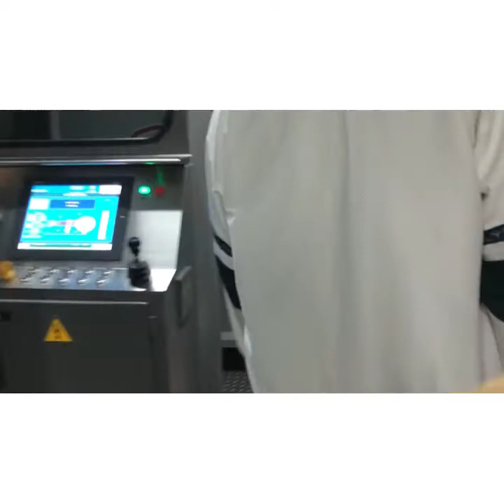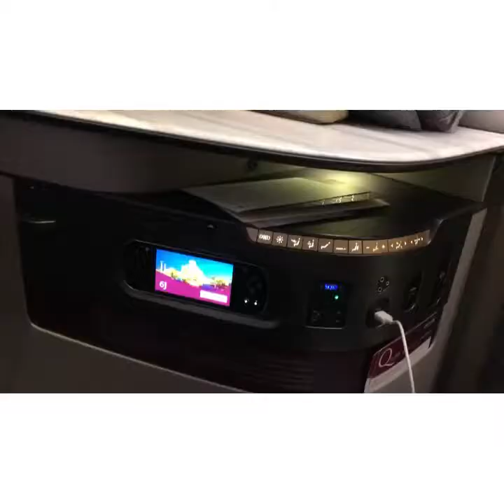First time makasakay ng business class grabeng mahal